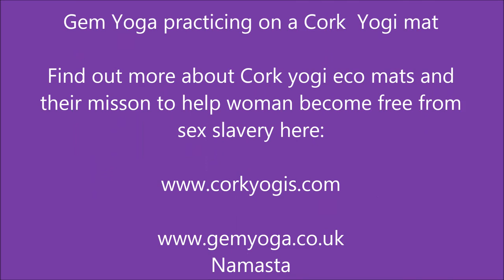CorkYogi Mat Demo - Gem Yoga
- Facebook: Gem Yoga and Fitness
My Cork yoga mat arrived with a beautiful Indian style yoga bag and a spray bottle to clean the mat down with. I was excited to try my new cork mat out! Cork is an amazing material that is eco-friendly and sustainable. With a cork mat the grip increases when wet. So instead of sliding around with sweaty hands, you keep a good grip throughout your yoga practice. Their mats are also self-cleaning!